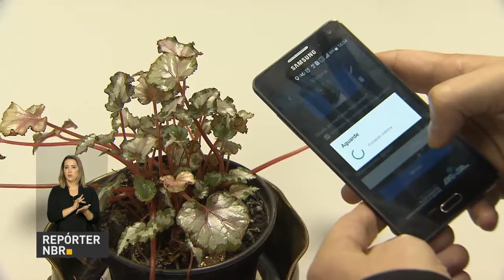Direitos do trabalhador continuam garantidos com a modernização das leis trabalhistas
REPÓRTER NBR 18H - 18.07.17: Estados Unidos podem voltar a importar carne in natura do Brasil em até 60 dias, diz Maggi. Direitos do trabalhador continuam garantidos com a modernização das leis trabalhistas. E mais: Brasil registra saldo positivo de 67 mil vagas formais de trabalho no primeiro semestre de 2017.